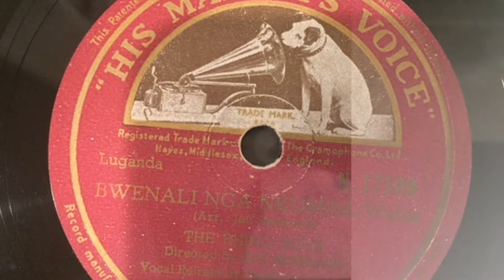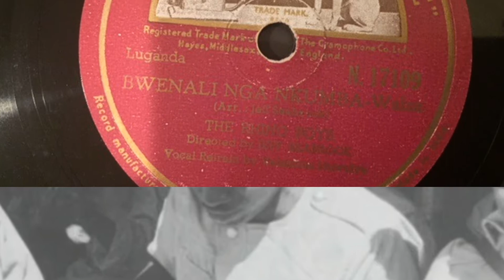Bwenali nga nkumba by Valentino Muwulya and the K Rhino Boys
King’s College, Budo, Uganda, was founded in 1906 by the British colonial administrators. It was an elite school, where pupils from privileged families came to acquire, in the words of Carol Summers, the “academic, social, political and intellectual skills they would need to run colonial Buganda …” The elite pupils were encouraged to get involved in any number of western hobbies, and music was central to the social life at King’s College, Budo. Some students became adept at playing western instruments e.g. the guitar. In 1939, three young men (Luyimbazi Zaake, Emmanuel Lumu, and Ernest Ssepembwa), alumni of Budo, became the first Ugandans to record a commercial song incorporating a western instrument. The song, on Colombia Gramophone Company label, was a simple traditional Luganda lullaby titled “omwana akaaba tewali anamusirisa” and was accompanied by an acoustic guitar. This opened the way for other Ugandan musicians who assimilated western instruments into their music.
In 1946, after World War II, a group of Ugandan war veterans who had been part of the successful Rhino Boys, a band that had entertained African, British, Australian and Indian troops on the southeast Asia warfront, formed the Kawonawo Rhino Boys, or K-Rhino Boys. K-Rhino Boys became the first (mostly) Ugandan “jazz”/orchestral musical band incorporating western instruments. K-Rhino Boys were based in Nairobi and led by George Senoga-Zake, a former student of King's College, Budo, who got drafted in the King's African Rifles at a very tender age. Senoga-Zake is the man with the bushy beard on the video.  The video also shows what appears to be a younger Senoga-Zake – see the side by side image of an older Senoga-Zake in 2006 and the younger man ca. 1943. Other members of the K-Rhino Boys included Charles Senkatuka, Valentino Muwulya, Nelson Gonzabato. The K-Rhino Boys played orchestral/western pop music in the tradition of the Rhino Boys – foxtrots, tangos and rumbas - and were East Africa's most famous dance-band in the immediate aftermath of WWII. Some of the K-Rhino Boys members returned to Uganda, joining the Mengo African Orchestra of John Bosa.
Bwenali nga nkumba was recorded in the late 1940s. The K-Rhino Boys had many great hits such as Pene langu (Swahili), akazi mahule (Chinyanga), Kikunguta (Luganda), Tusanyuke (Luganda), Abana benzala.

The video is a montage of pics of Rhino Boys in performance ca: 1943 (For the entire video please Professor George Senoga-Zake, the founder of K Rhino Boys, is the bearded gentleman. After K-Rhino Boys, Prof. Senoga-Zake went on to become a renown professor of music. He is also credited, alongside four others, for composing the Kenya National Anthem - Ee Mungu Nguvu Yetu.